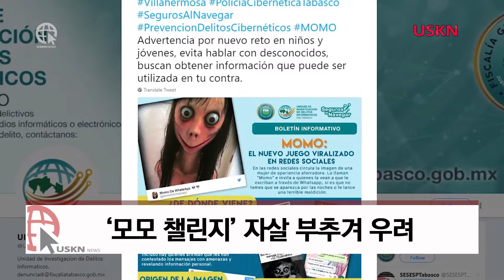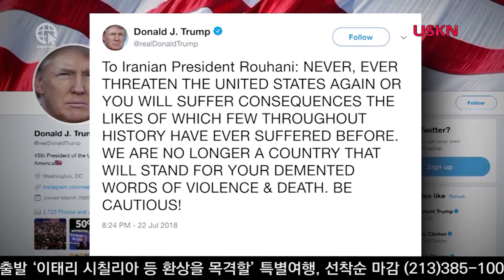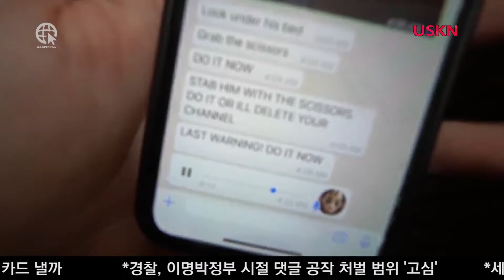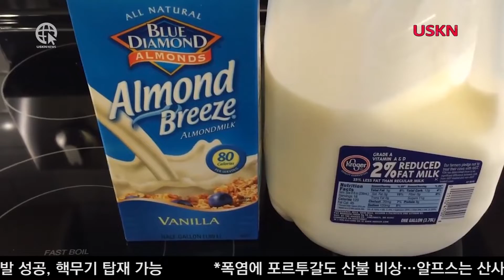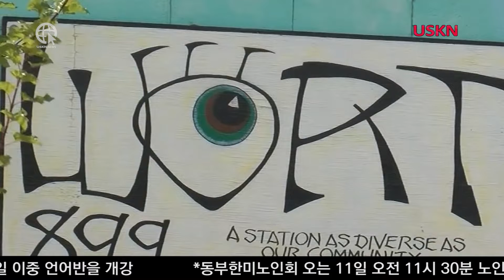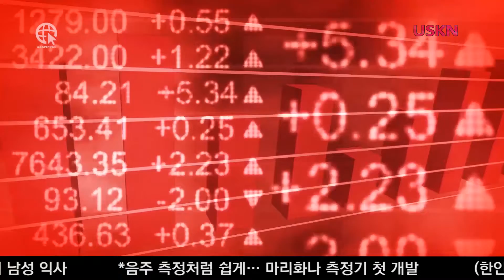8월 6일 두배 빠른 USKN NEWS 2018년